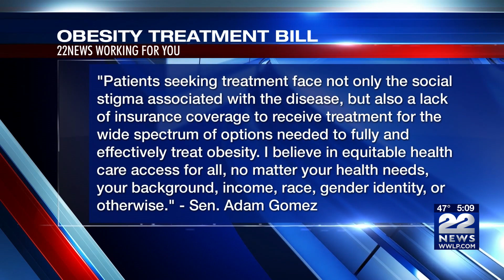25 percent of Massachusetts residents are affected by obesity, coalition says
According to the Obesity Action Coalition, 25 percent of Massachusetts residents are affected by obesity.